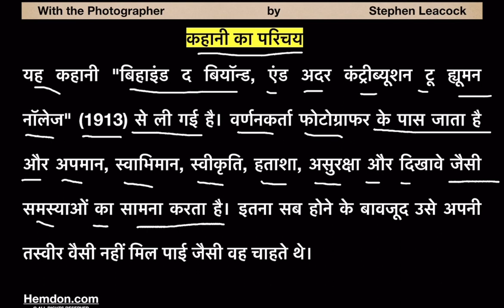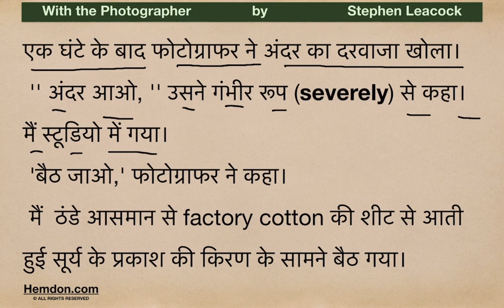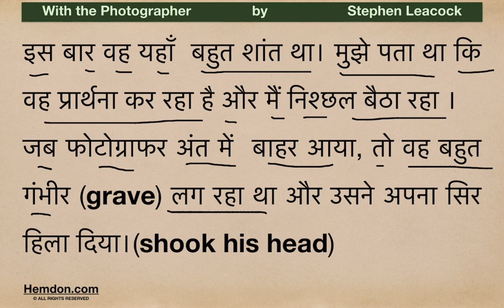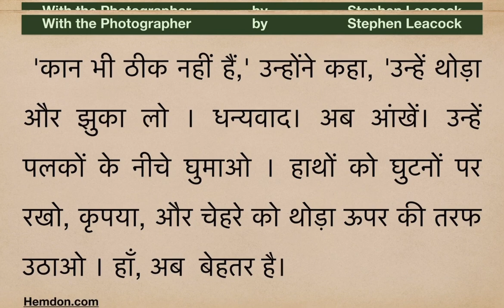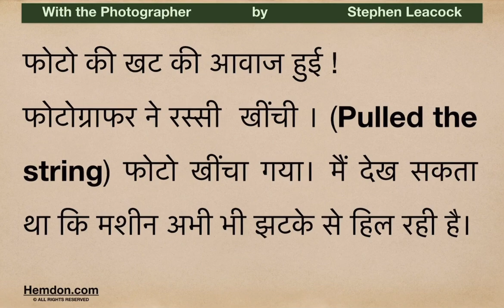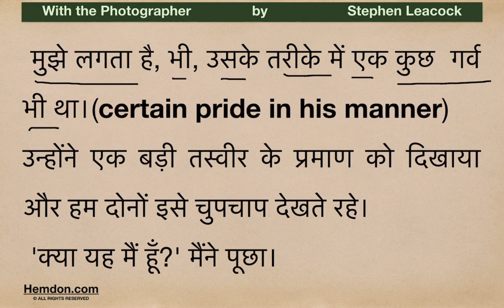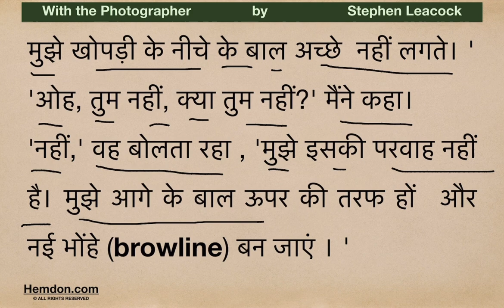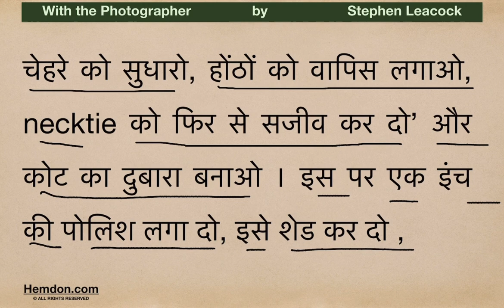With the Photographer by Stephen Leacock, Complete Text in Hindi